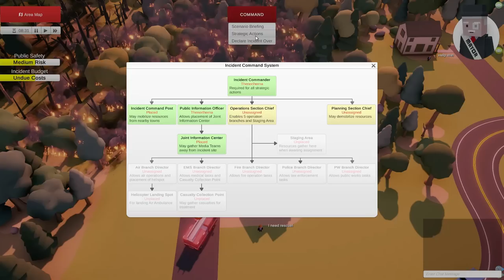First Look - Incident Command - Is it worth 20 Bucks ?!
Let’s have a look and see what Incident Command is all about.

About TheNorthernAlex
On this channel you will find mainly simulator games like Flight Simulator, X-Plane X, Farming Simulator, Construction Simulator, Euro Truck Simulator and all kinds of games related to Emergency services like Emergency 4, 911 First Responders, and Emergency 2016. Everything related to Firefighters, Police, and Emergency Medical Services.